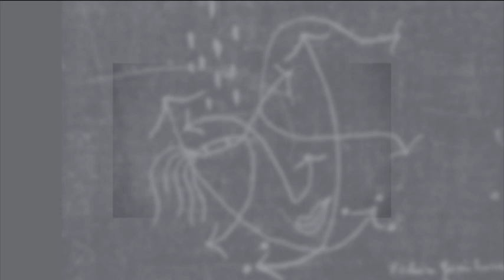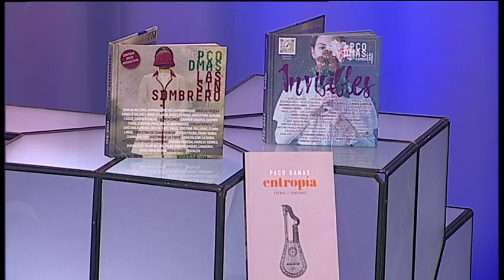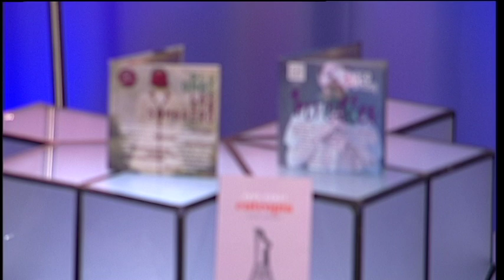El Mirador de la Cultura. Paco Damas. Jueves 4 de Abril de 2024